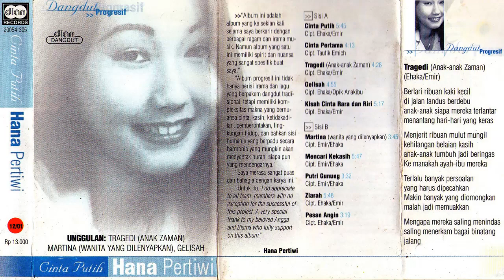Cinta Putih Hana Pertiwi Full